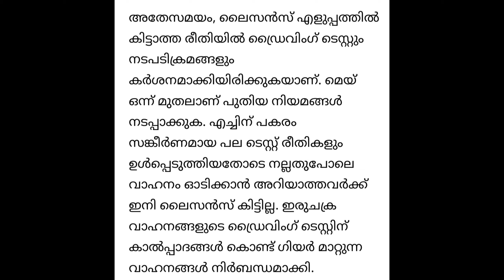drivingലൈസൻസ് എടുക്കാൻ എട്ടിന്റെ പണി. ഇവർക്ക് മാത്രമേ ഇനി ലൈസൻസ് ഉള്ളു